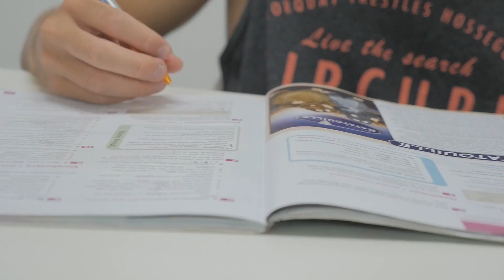Caio Fernandes Shares his Experience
This video is about Caio's student testimonial. The main attraction is the location of our campus's. Who can blame them? With such pristine locations like Burleigh Heads or Byron Bay, all walking distance to the beach. This makes Envirotech the perfect place to study, make friends and have a dip in the warm ocean water.

Study with us today!

Click the link bellow for additional information or our English course today.

highschool Enrol today! Access now our new website dedicated to High School students and teachers!